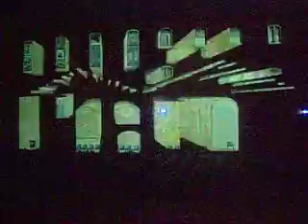Mole Vanvitelliana - Ancona - Test Video Projection